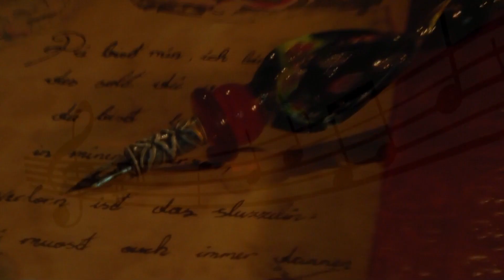Culture a la Carte Episode #20 /Besondere Geigen mit besonderem Klang/ Geigenbauer Wolfang Buchinger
In this Episode we talk about wonderful violins from the expert Wolfang Buchinger who learned and worked a lot in Cremona and Vienna.